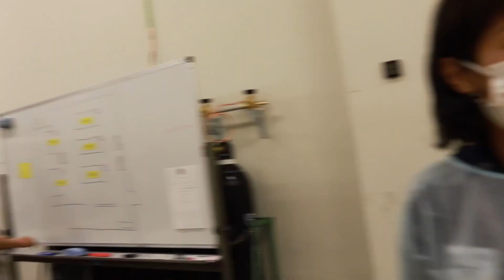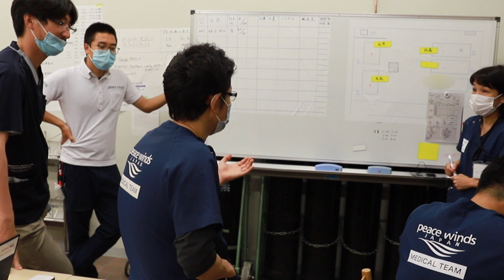岡山県コロナ患者一時療養待機所の立ち上げ支援～稲葉医師 コメント～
2021年5月、岡山県からの要請で新型コロナウイルス患者「一時療養待機所」へ医療チームを派遣しました。
この待機所は、 入院調整中の患者や 酸素吸入などが必要になった患者をを夜間に一時的に受け入れるために設置されます。
支援に入った稲葉医師からの報告です。